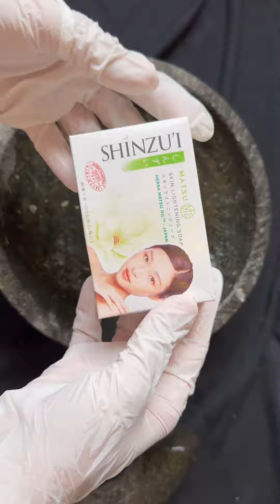Suami gak jadi merantau gegara wajah istri kembali glowing seperti dulu